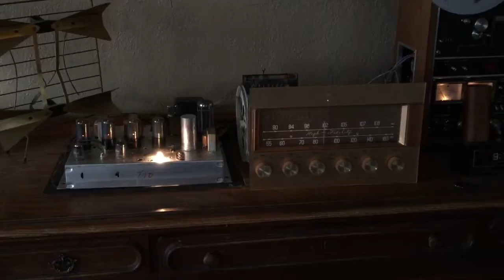Magnavox 175-67 Tube Amp and Tuner pre amp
Demo for eBay seller ellie620